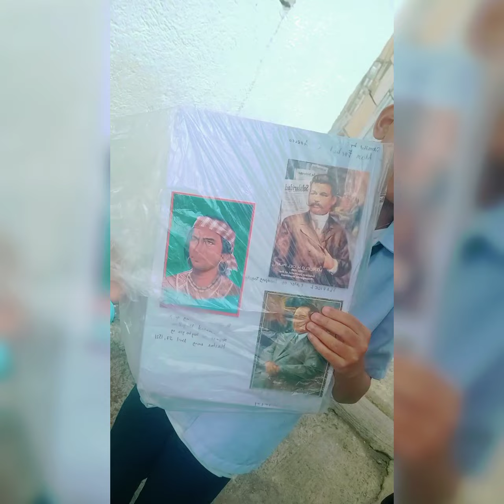JANUARY 21,2024 bonding with kids#family#simplelife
GOD BLESS